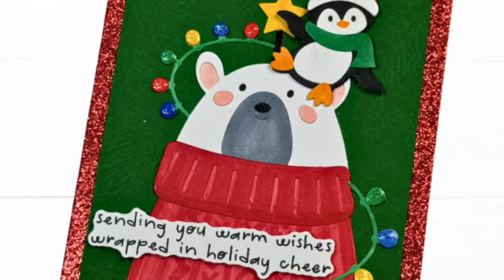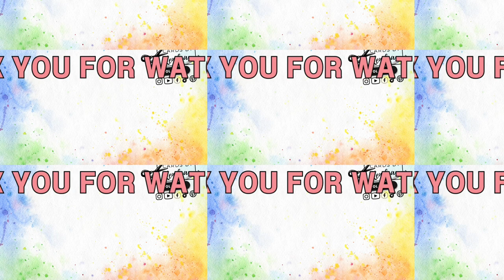Spellbinders “Festive Friends” Small Die of the Month - Using Alcohol Markers to Color Die Cuts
Welcome! Today, I’m sharing an adorable Christmas card made using the Small Die of the Month Club for October 2024 from Spellbinders called “Festive Friends”! Please leave me a comment to let me know you stopped by! @spellbinders

October 2024 Club Kits used:
Clear Stamp & Die of the Month "Holiday Besties"- for sentiment
& Small Die of the Month "Festive Friends"

Glitter cardstock